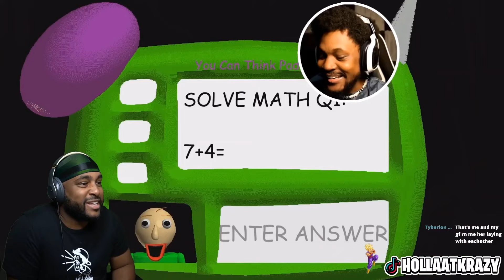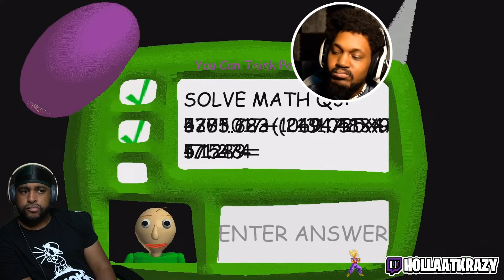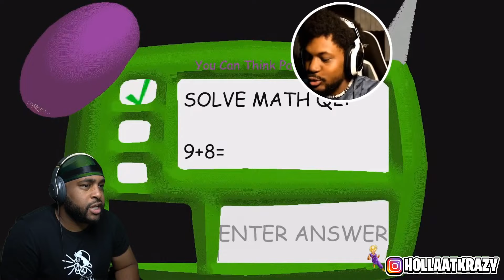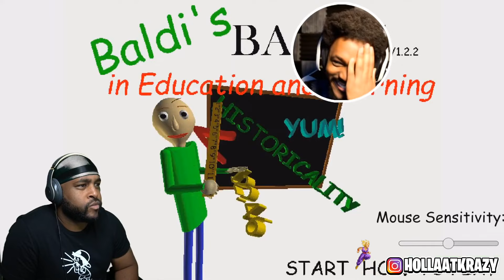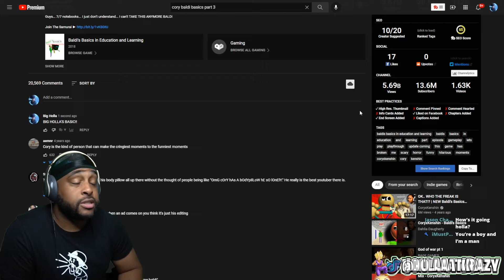CORY OUT HERE PUNCHING THE AIR!!... Baldi's Basics Part 3 ( @CoryxKenshin )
► WE HERE!

- HollaSquad